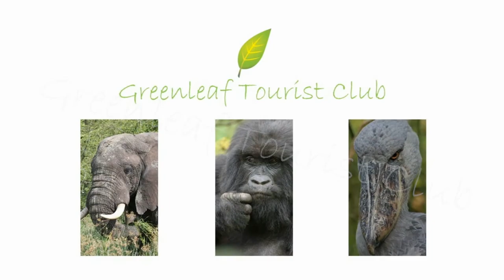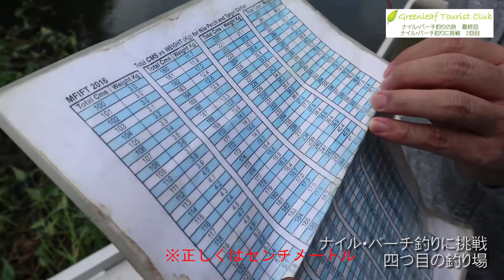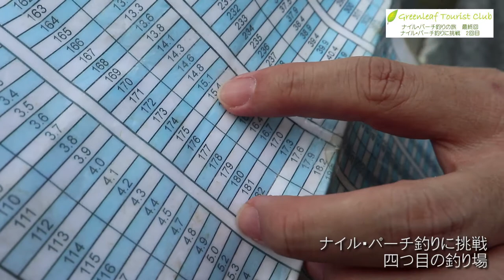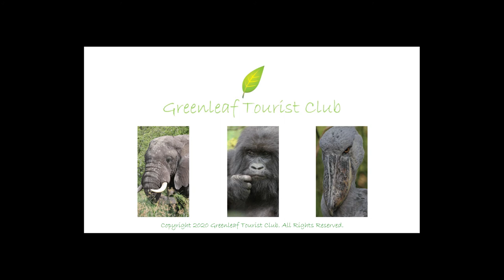Nile perch fishing at Murchison Falls National Park, 2nd time | Travel Journal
Travel Journal /  Trip of Nile perch fishing 4/4
This is a record of our trip to Murchison Falls National Park for Nile perch fishing, one of the largest freshwater fish.

Second episode: Arrived at Murchison Falls National Park, we start Nile perch fishing right away.
Wada has no experience of fishing at all, will he succeed in catching Nile perch.

Chapters
0:12 At hotel, at jetty
1:34 Try Nile perch fishing / First fishing spot
3:15 Proceed to the second fishing spot
4:06 Try Nile perch fishing / Second fishing spot
4:33　スタンレーさん、マーチソン滝国立公園でのナイルパーチ釣りについて
6:22　マーチソン滝
6:45 Try Nile perch fishing / Third fishing spot
7:06　アビシニアコロブス
7:46 Try Nile perch fishing / Fourth fishing spot
15:23 Try Nile perch fishing / Sixth fishing spot
16:11 Interview of Mr. Paul Goldring, director of Wild Frontiers
21:00 Road trip to Kampala
21:31 At Greenleaf Tourist Club

We are tour and travel agent based in Uganda. We offer tour and car hire in Uganda, Kenya, Tanzania, Rwanda and Ethiopia.
Company name: Greenleaf Tourist Club